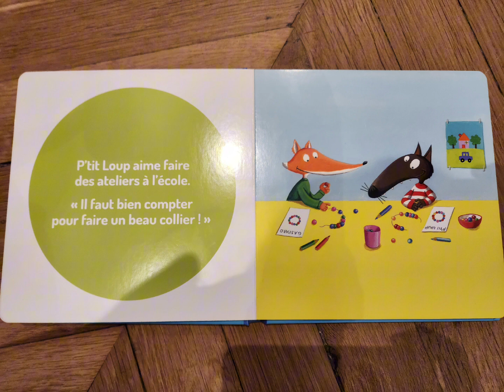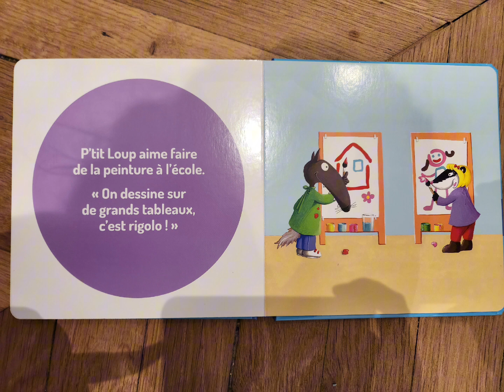P'tit loup aime l'école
Aujourd'hui je vais te faire la lecture du livre .

Bonne lecture!